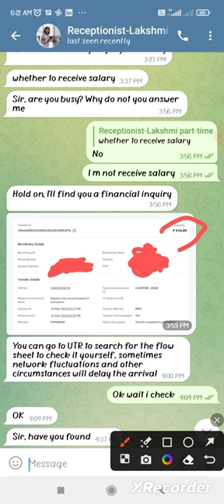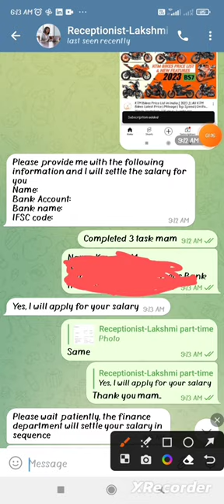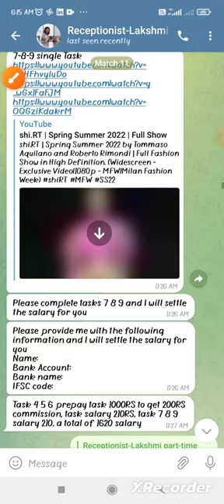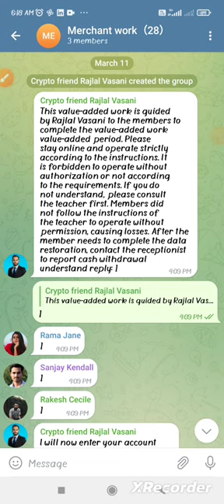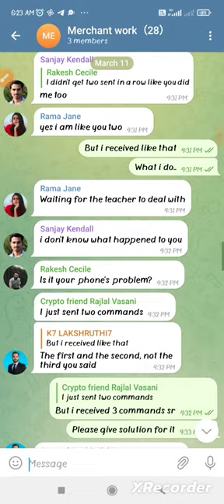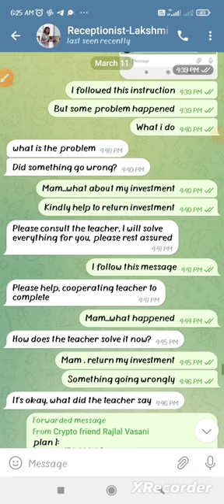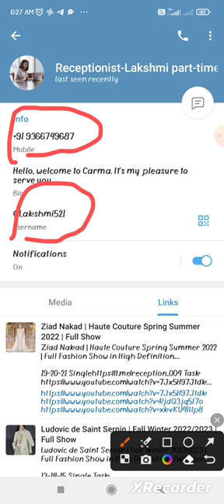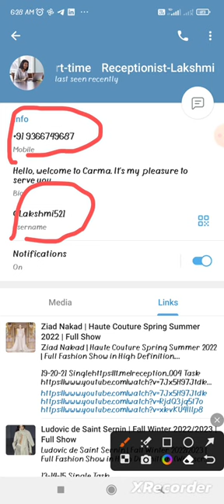SCAM Telegram @ RECEPTIONIST fraud # YOUTUBE Watch forgery # beware Tamil peoples.. part 2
online investment Always risk... beware before investment